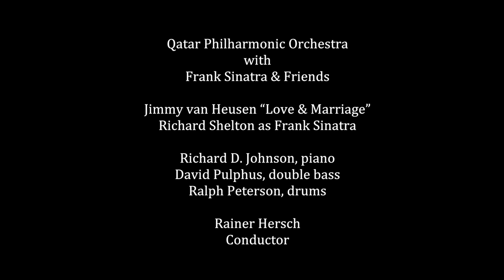J. v. Heusen “Love & Marriage” performed by S. Jons, & R. Shelton & Qatar Philharmonic Orchestra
Qatar Philharmonic Orchestra
with
Frank Sinatra & Friends

Jimmy van Heusen “Love and Marriage”
Shenel Jons
Richard Shelton as Frank Sinatra

Richard D. Johnson, piano
David Pulphus, double bass
Ralph Peterson, drums

Rainer Hersch
Conductor

Live recorded on
September 22nd 2018
Al Rayan Theatre
Doha / Qatar